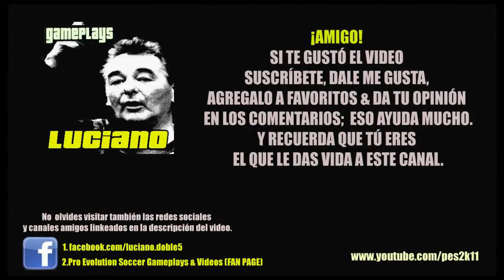Gameplay: Front Mission Evolved vol.16 - Fanfir Pt.1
tags---Amazing skill from Ronnie

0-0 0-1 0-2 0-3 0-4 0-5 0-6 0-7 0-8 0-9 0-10
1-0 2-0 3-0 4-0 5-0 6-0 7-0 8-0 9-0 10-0
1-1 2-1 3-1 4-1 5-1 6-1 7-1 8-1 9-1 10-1
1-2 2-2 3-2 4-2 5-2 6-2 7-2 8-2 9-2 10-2
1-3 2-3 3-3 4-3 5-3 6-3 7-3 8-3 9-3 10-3
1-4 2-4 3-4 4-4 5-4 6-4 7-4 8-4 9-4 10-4
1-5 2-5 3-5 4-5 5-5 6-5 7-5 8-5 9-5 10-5
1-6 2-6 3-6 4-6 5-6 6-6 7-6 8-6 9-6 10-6

cristiano ronaldo rocket ronaldo cr7 skill man.utd trick messi kaka rooney fifa 09 pes 2009 compilation 08/09 2008/2009 07/08 2007/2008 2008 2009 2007 premier leage penalty free kick dive diver el nino torres gerrard liverpool chelsea lampard drogba terry arsenal fabragas wallcot andy7skill ronie ronnie .,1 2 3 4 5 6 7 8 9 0 ron7 ron17 portugal ireland brazil spain argentina italy england germany france champions leage carling cup f.a cup man city robinho ronaldinho ac milan real madrid barca barcelona liverpool, Manchester City, Manchester United, Middlesbrough tottenham Hotspur, West Ham United, Wigan Athletic. manchester united, portugal, english premier league, skills andy presentation real presentación david villa presentation champions league final finale 2010 fc bayern inter mailand milan fc bayern vs real madrid 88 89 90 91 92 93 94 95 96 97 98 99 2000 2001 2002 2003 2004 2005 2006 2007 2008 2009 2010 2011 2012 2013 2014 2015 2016 golaço golazo rabona la liga ucl copa